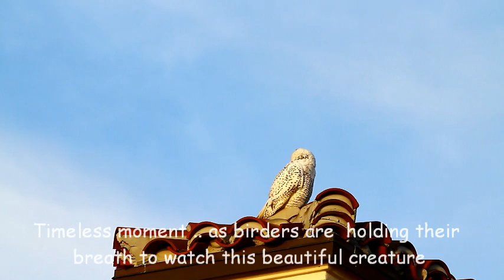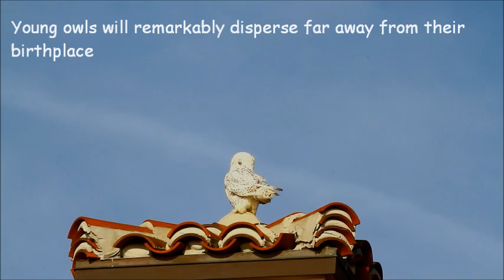Chasing Snowy Owl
Story and Snowy Owl's facts can be been via this

Since 1990, there are only two official sighting of Snowy Owl in the state of Georgia. He reappears on Sea Island on December 5, 2012 ...Seeing Snowy Owl first time in my life motivateed me to make this video with Rihanna's new song "Diamonds" to share with all wildlife lovers and I hope you enjoy my work :)